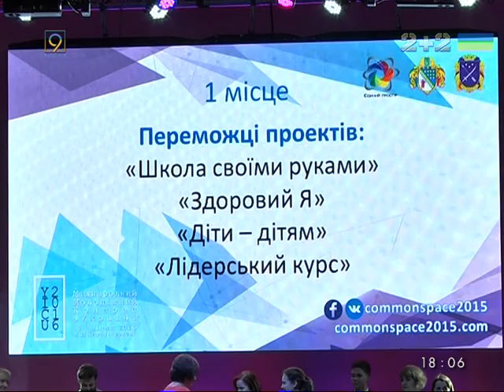Международный молодёжный конгресс в Днепропетровске